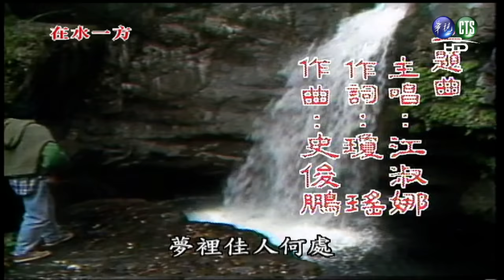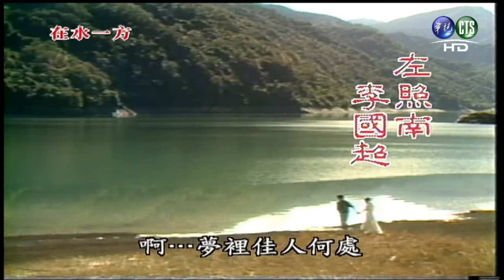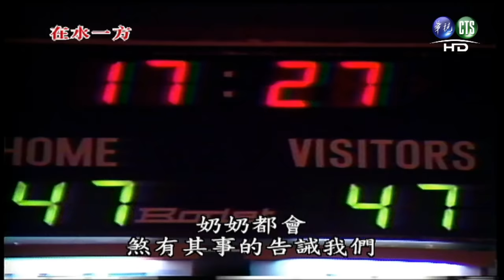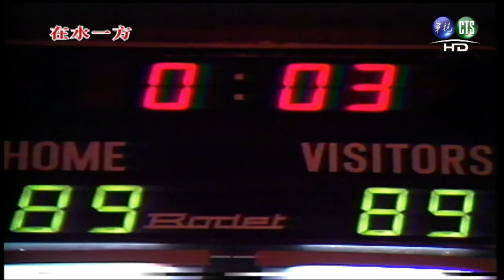【瓊瑤經典回顧】在水一方-第1集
美麗堅強的孤女杜小雙，遵從母親的遺囑投靠台北的伯父朱自耕，並認識了其子朱詩堯。詩堯對小雙漸生愛意，但又苦於無法表白，只能默默地愛她照顧她。後來，小雙認識了青年作家盧友文，並嫁與他為妻。婚後，盧友文為了尋找創作題材迷上賭博，置小雙與幼女不顧，家中一貧如洗。漸漸絕望的小雙終於決絕地離開了盧友文。離婚後，小雙在詩堯的幫助下走上作曲創作的道路。幾年過去了，小雙找到了貧病交加的盧友文，並陪他渡過了生命最後的美好時光。而深愛著小雙的詩堯依然獨身，他在水的一方默默地等待著小雙.